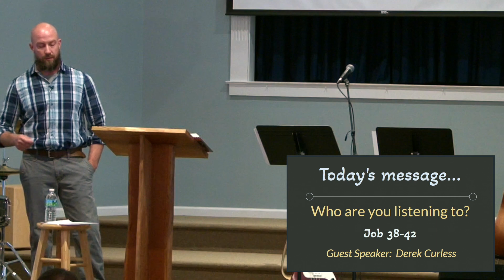Who are you listening to? - Job 38-42